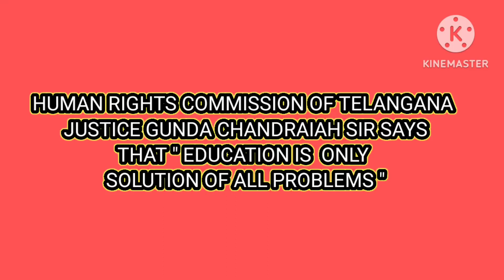HUMAN RIGHTS COMMISSION CHAIRMAN OF TELANGANA JUSTICE GUNDA CHANDRAIAH SIR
SAYS THAT "EDUCATION IS THE ONLY SOLUTION OF ALL PROBLEMS"